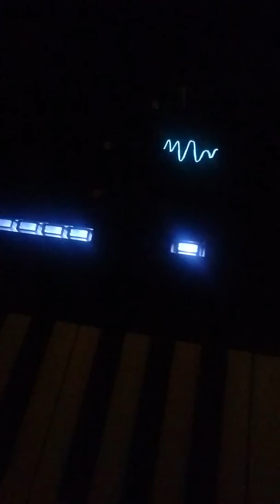Korg Minilouge XD (first play)